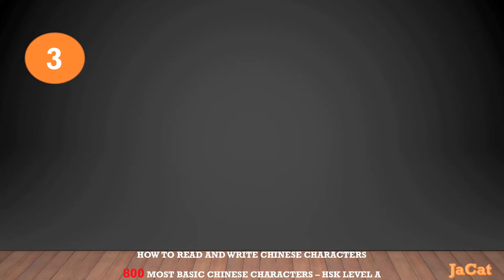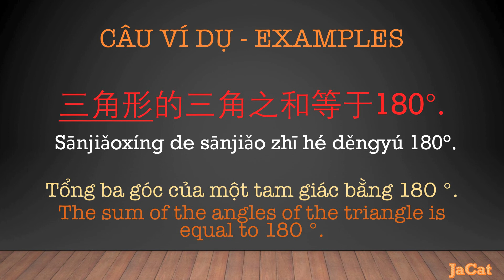How to read and write Chinese characters (三 sān) Cách đọc và viết chữ Hán kèm hình ảnh và ví dụ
800 MOST BASIC CHINESE CHARACTERS - HSK LEVEL A
800 từ tiếng Trung thông dụng nhất - HSK bậc A

Learn how to read and write Chinese characters: including STROKE ORDER ILLUSTRATION, COMMONS WORDS, EXAMPLES, PRONUNCIATION.
Cách đọc và viết chữ Hán minh hoạ cách viết, từ liên quan, ví dụ và phát âm.

Từ 3/800: 三 sān san1

Content in this video:
1. Word
2. Word meaning with picture, pinyin and pronuciation
3. Stroke order and Radical stroke animation
4. Traditional script
5. Common words
6. Examples

Nội dung trong video này:
1. Từ
2. Nghĩa của từ, phiên âm, phát âm từ, hình ảnh minh hoạ
3. Minh hoạt cách viết
4. Cách viết từ dạng chữ phồn thể
5. Từ liên quan kèm phát âm
6. Ví dụ

Chúc vui:)

JaCat